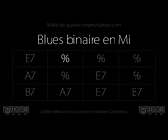Blues binaire en Mi (90 bpm) : Bass Backing track (guitar/drums only)